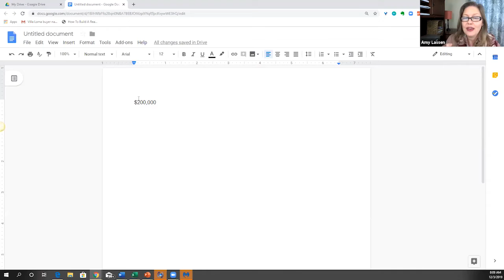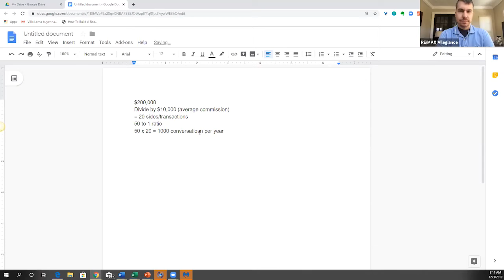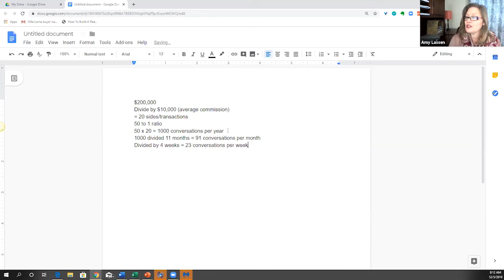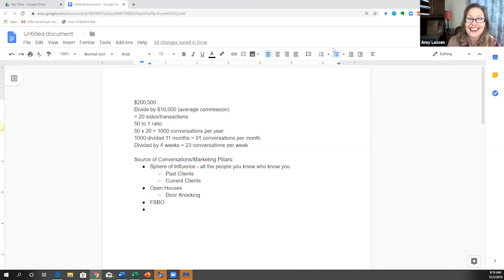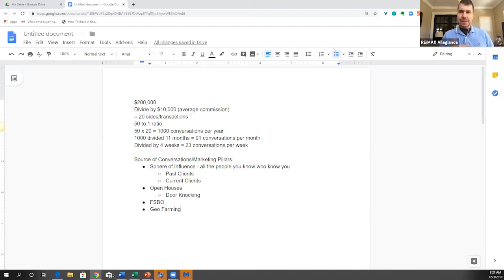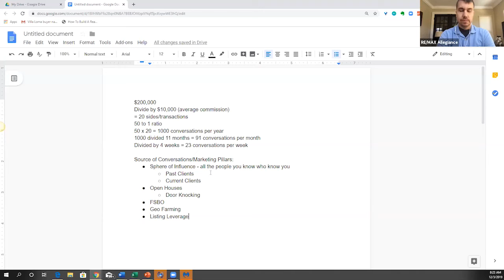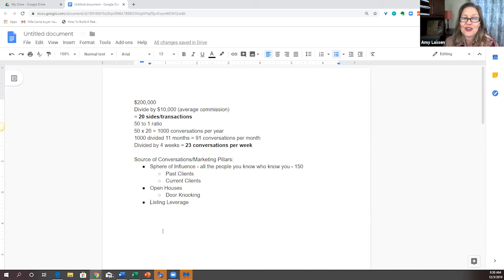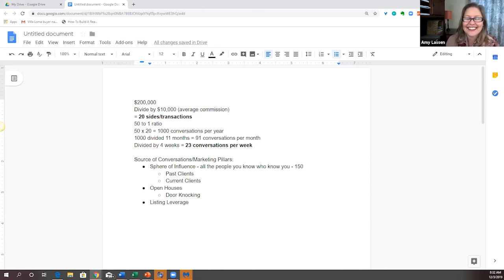Between Two Coaches: Business Planning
Visit TheAllegianceWay.com for tips, scripts and education for today's real estate professional.